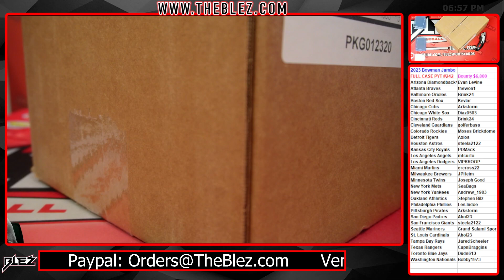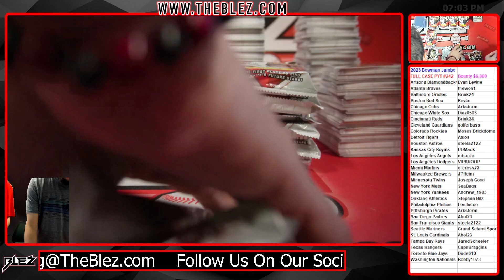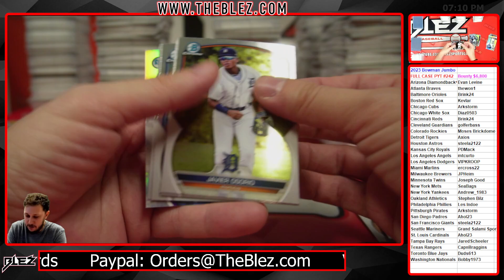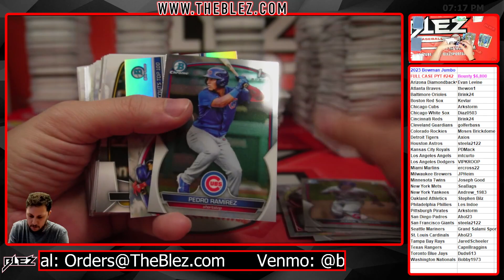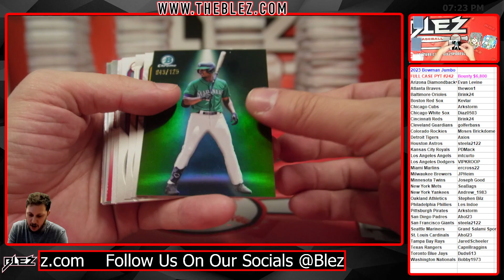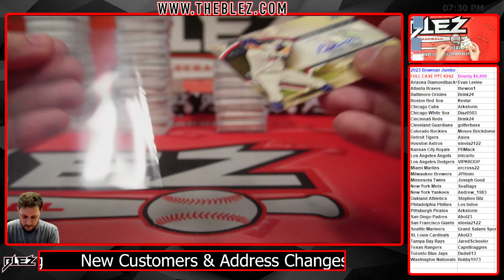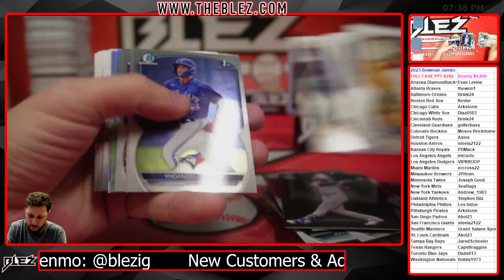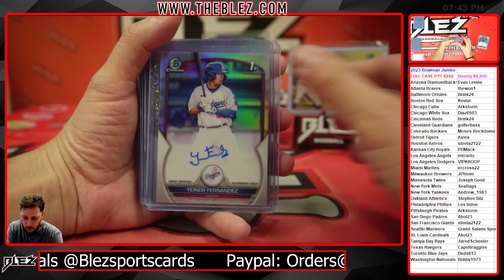2023 Bowman Jumbo FULL CASE BREAK #242 Pick Your Team